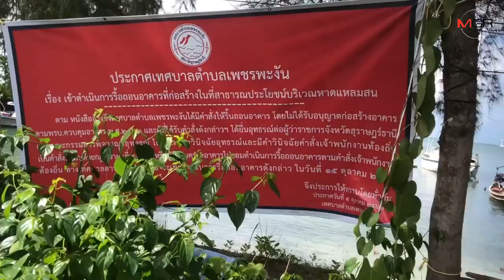"ทนายรณรงค์" ลงพื้นที่ตรวจสอบบุกรุกที่ดินแหลมสนบนเกาะพะงันไม่มีเหตุรุนแรงจากผู้ประกอบการ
"ทนายรณรงค์" ลงพื้นที่ตรวจสอบบุกรุกที่ดินแหลมสนบนเกาะพะงัน ไม่มีเหตุรุนแรงจากผู้ประกอบการ

สุราษฎร์ธานี - “ทนายรณรงค์” ลงพื้นที่ตรวจสอบการครอบครองบุกรุกที่ดินสาธารณะชายหาดแหลมสน ที่ถูกชาวบ้าน – นายทุน บุกรุก 119 ไร่ สร้างเป็นรีสอร์ท ร้านอาหาร ล่าสุดนายกเทศมนตรีเทศบาลตำบลเพ็ชรพะงัน ได้นำหนังสือเข้าร้องต่อตำรวจกองปราบปรา